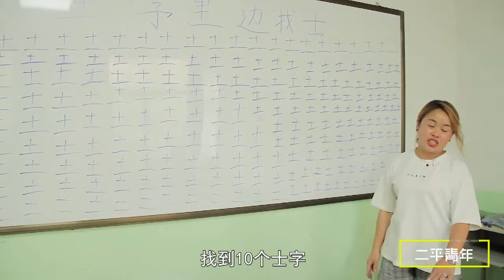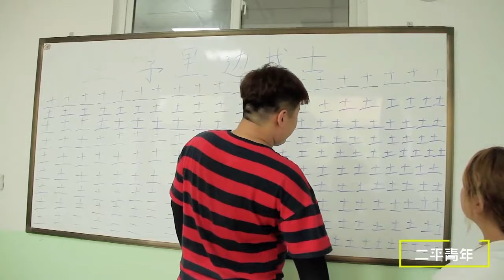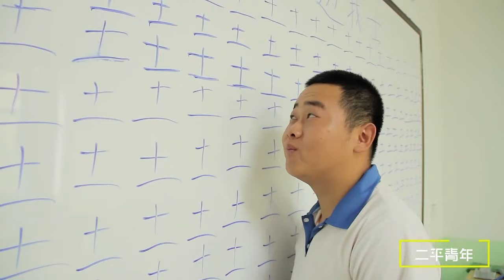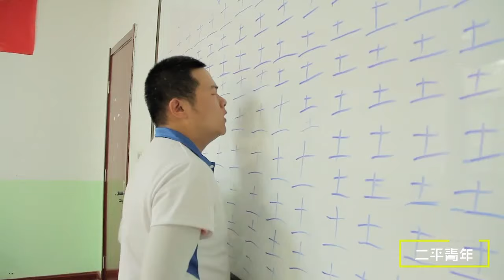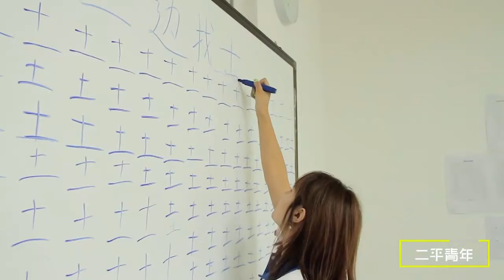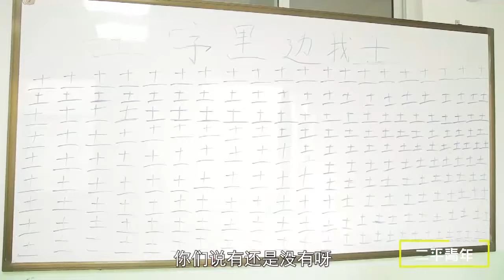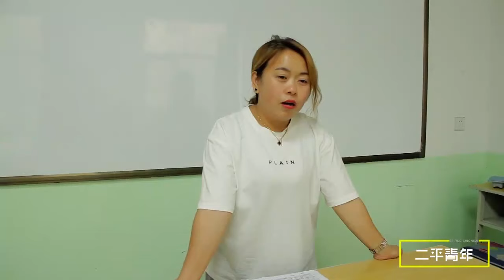【二平青年】500個土裡面找士，找出10個老師請吃火鍋，沒想學霸輕鬆贏走50頓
老師獎勵考0分的學生200顆糖，沒想卻是一大盒白糖，太逗了
美女問：決賽圈選八倍鏡還是選紅點？答對就做你老婆，太逗了